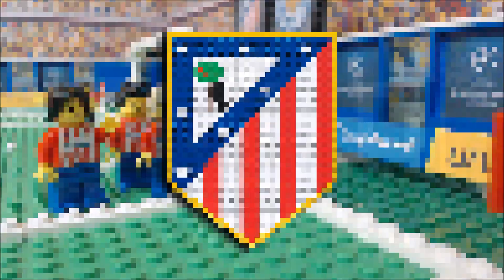Atletico Madrid vs Leicester City 1-0 • Champions League 2017 (12/04/2017) Goals Lego Football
Brick film reconstruction of the Champions League 2016/17 between Atlético de Madrid and Leicester City
UEFA Champions League Quarter-finals / 1nd leg  2016/17
ATLETICO MADRID vs LEICESTER CITY 1-0
- Griezmann 28' (P)

Estadio Vicente Calderón - Madrid 12/04/2017